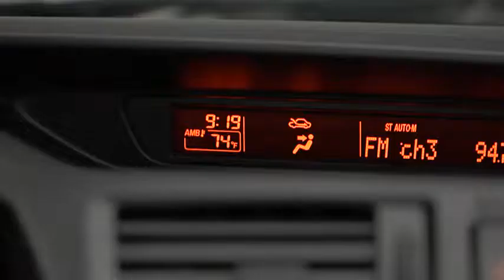Mazda5 Digital Clock